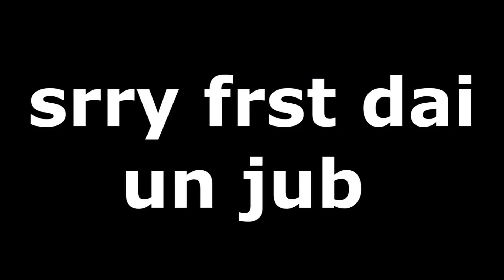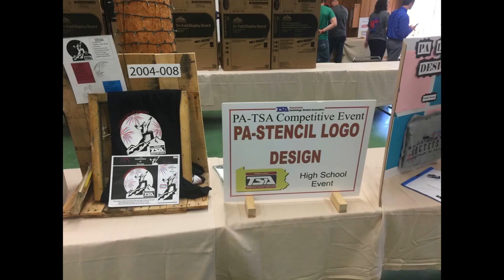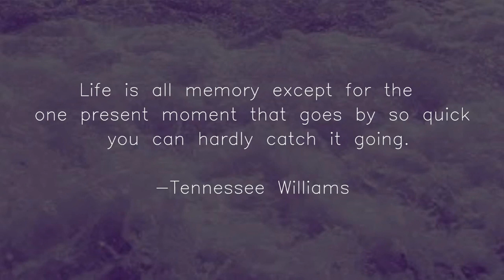September 12, 2018